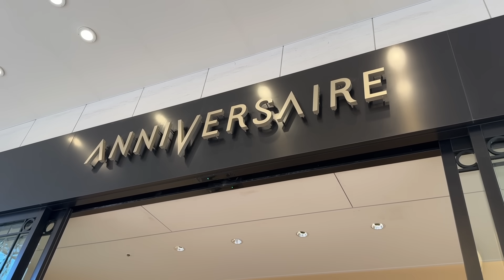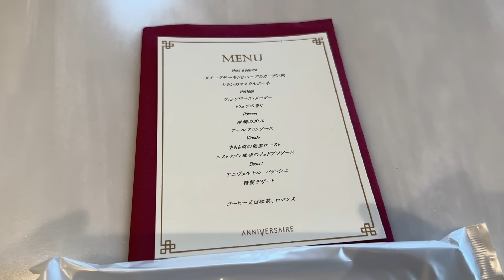【結婚記念日】1年前に結婚式をした式場に行って記念日ディナーをしたら幸せな気持ちでいっぱいになりました✨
みなさんいつも応援本当にありがとうございます✨

そして！
４月頭オープン予定🍊💚アパレルブランド
fuffu. （ふっふ〜）Instagramのフォローも是非おねがいしますっ✨